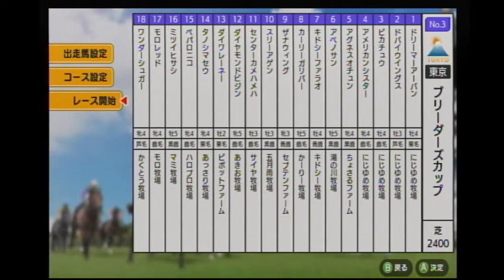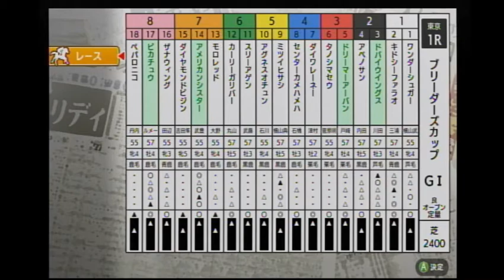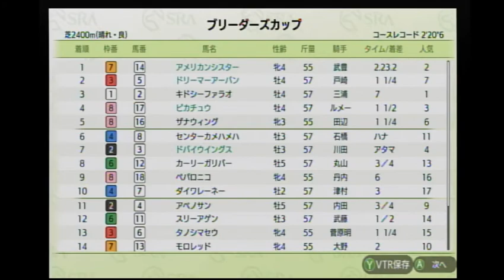【ダビスタSwitchブリーダーズカップ】 オンライン対戦 part17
ピカチュウ★                                    にじゆめ牧場★
アメリカンシスター★                    にじゆめ牧場★
ドリーマーアーバン★                     にじゆめ牧場★
ドバイウイングス★　　　　　　にじゆめ牧場★
アグネスオチュン　　　　　　　ちょさるファーム
アベノサン　　　　　　　　　　湯の川牧場
キドシーファラオ　　　　　　　キドシー牧場
カーリーガリバー　　　　　　　かーりー牧場
ザナウィング　　　　　　　　　セプテンファーム
スリーアゲン　　　　　　　　　五月雨牧場
センターカメハメハ　　　　　　サイヤ牧場
ダイヤモンドビジン　　　　　　あきお牧場
ダイワレーネー　　　　　　　　ピボットファーム
タノシマセウ　　　　　　　　　あっさり牧場
ペパロニコ　　　　　　　　　　ハロプロ牧場
ミツイヒサシ　　　　　　　　　マミ牧場
モロレッド　　　　　　　　　　モロ牧場
ワンダーシュガー　　　　　　　かくとう牧場